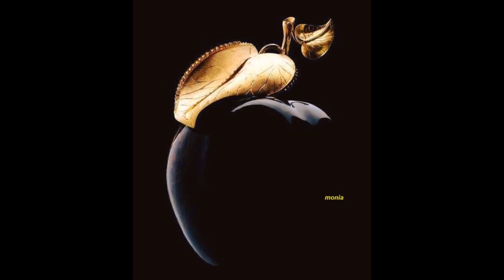TU NE SAURAS JAMAIS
Tu es la seule que j'aime avec force de toute mon âme
C'est ma réalité , tu es la seule femme qui a changé ma vie au bonheur mon amie
Quelle chance aujourd'hui autour de mon pays , elle a refermé ses mains
Tu ne sauras jamais , jamais , jamais peut être que je t'aime
Tu ne sauras jamais, jamais que mon cœur était bohème
Jusqu'à nos derniers jours , nous ferons des jaloux
Et croire en moi pour toujours , nous serons deux et un tout
Qu'importe jeune ou vieux, si sincèrement on s'aime
L'amour fait des envieux pour toute joie et peine
L'amour est sans frontière avec tous ses déboires
C'est aussi la lumière quand on essaie d'y croire
Tu le sauras jamais, jamais que mon cœur n'est plus bohème